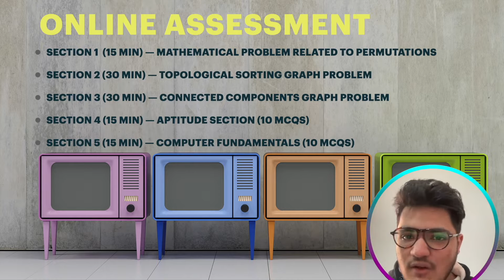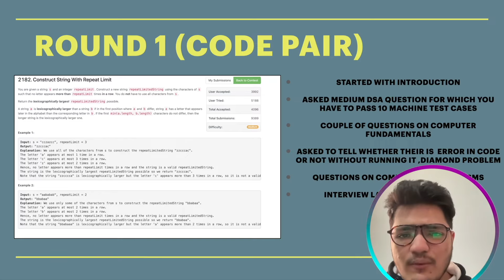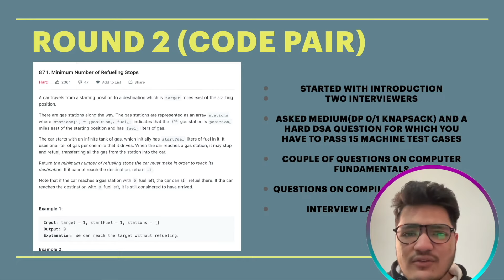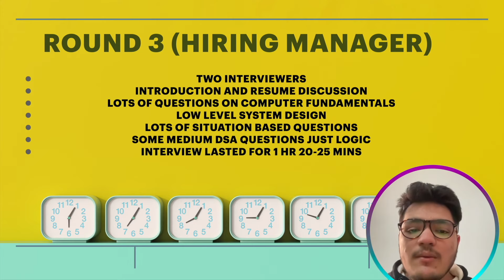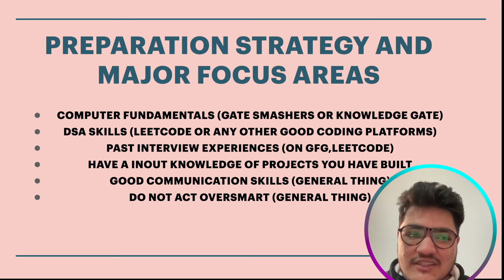Deshaw Interview Experience | Member Technical | Offcampus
This video is about My Deshaw Interview Experience.I am also sharing the PPT which I build you could refer it for preparation.

Timestamps--
0:00 About Deshaw
0:35 How I got the Opportunity
1:11 Online Assessment Round
2:41 Round 1 (Codepair)
5:24 Round 2 (Codepair)
7:54 Round 3 (Hiring Manger)
9:14 Results
9:34 Preparation Strategy And Major focus areas